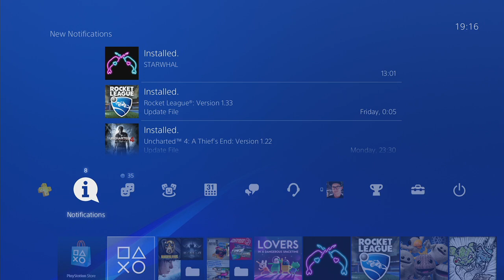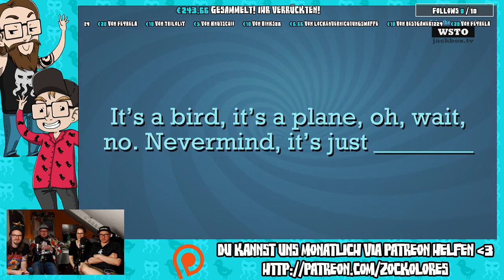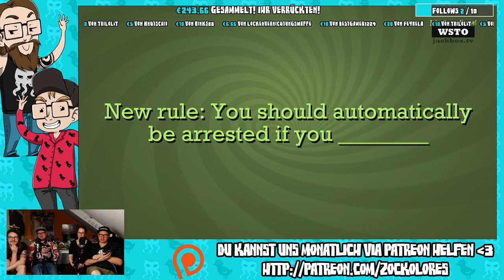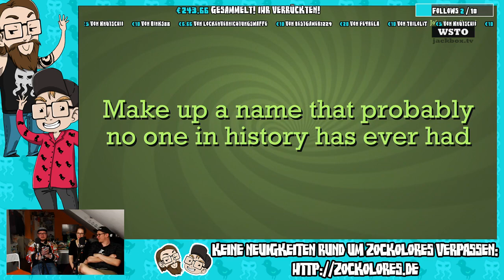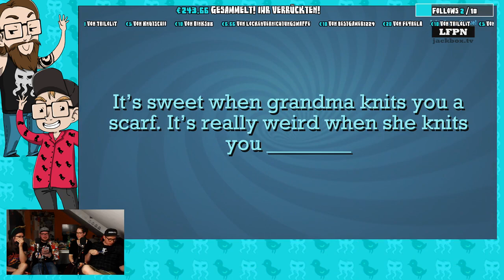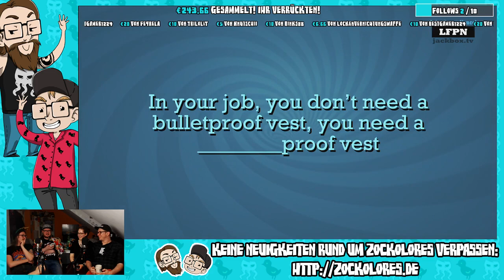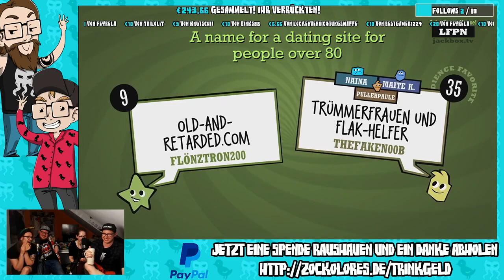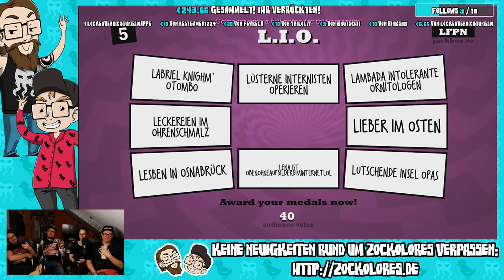Happy Birthday Zockolores #09 | Zockolores on Air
Es wird wieder Quiplash gespielt! Alle Mitspieler drehen nochmal richtig auf.

► Bock auf mehr? Dann lass uns doch einfach ein Abo da
► PC-Spiele kaufen und gleichzeitig uns auch was gutes tun? Dann bei unseren Freunden von Gamesplanet vorbeischauen (Ref.-Link)

Euch hat das Video gefallen? Ihr kennt das Spielchen. Danke Leute!

Ihr wollt Zockolores unterstützen? Das könnt ihr machen!

Neue Videos immer am Mittwoch und Samstag um 16 Uhr.

Wenn ihr fesche Illustrationen braucht, seid ihr bei ihr genau an der richtigen Adresse :)